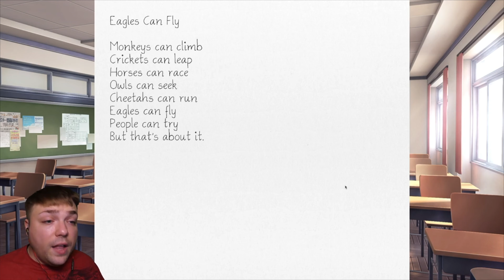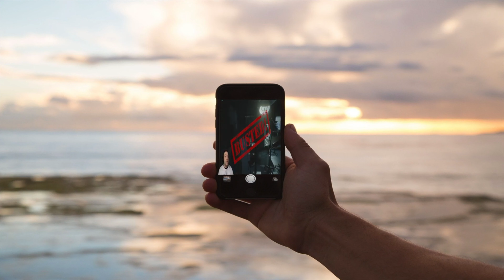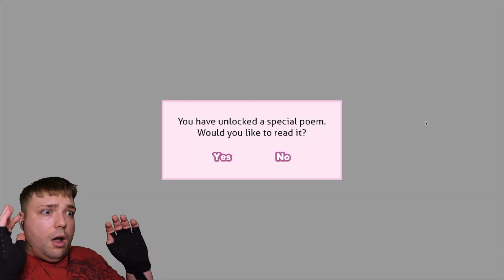Gaming Moments Compilation and Funny Edits July 2020 || MumblesVideos Youtube Video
Join MumblesVideos as he brings you some of his best gaming moments from July 2020 feating Doom, Doki Doki Literature club, Mario Kart 8 deluxe, Resident Evil 3, Happy Wheels, and Luigi's Mansion 3.